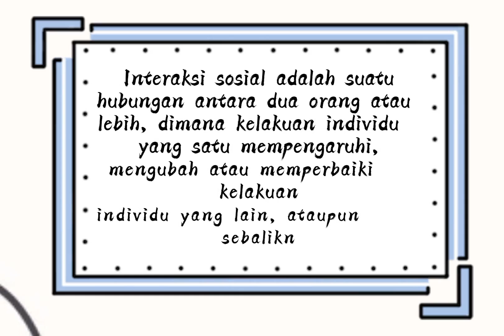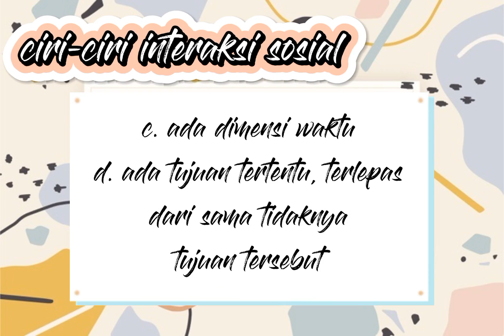INTERAKSI SOSIAL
Seri Materi kuliah Psikologi